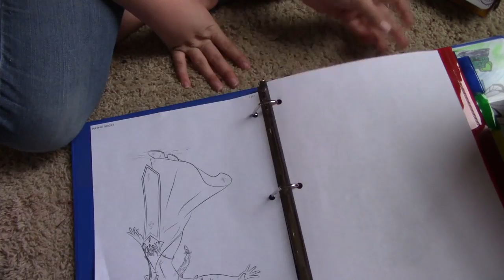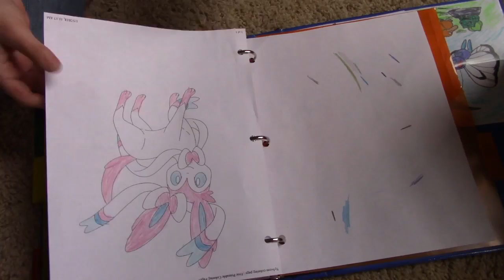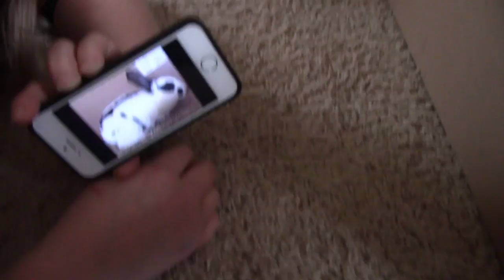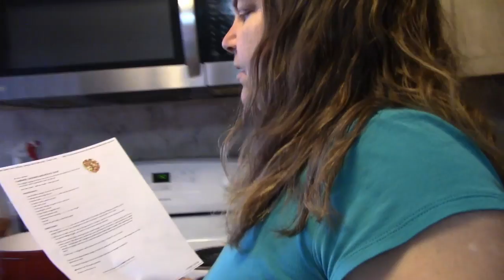A Cold, Soup Making, Bunny Cuddling Kind Of Day!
With bitter cold temps and wind chill warnings out, what better way to spend the day than cuddling cute bunnies and eating soup?

Would you like to help support us for free?

Products we like and use:

Carey Smart Canner
Farberware Chef Knife
KitchenAid Mixer
VitaMix Blender
Magic Chef Ice Maker
For Milking:

Stainless Steel Strainer
Milk Filters
Milking Pail
Half Gallon Canning Jars
Ball Wide Mouth Plastic Lids

Artwork in our into by Elf Lords Journeys.